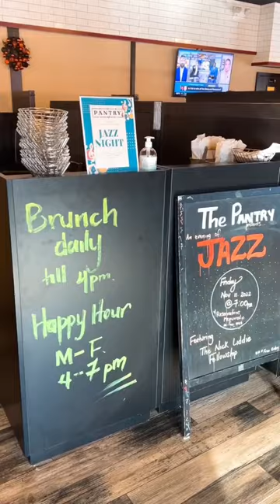Brunch at The Pantry in Long Island NY